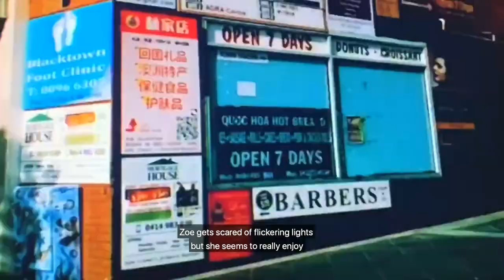The Shootsta Show - How to film great cutaways on your phone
Episode 7 🇸🇬  How to film great cutaways on your phone with special guest, Tak Hatanaka from Blacktown City Council.

Gary talks to Tak, who is the Digital Communications Officer at Blacktown City Council, a Shootsta client. Tak discusses how he upskilled his staff using Shootsta's valuable training sessions. They discuss the importance of cutaways and how they can instantly make your video more engaging and professional.